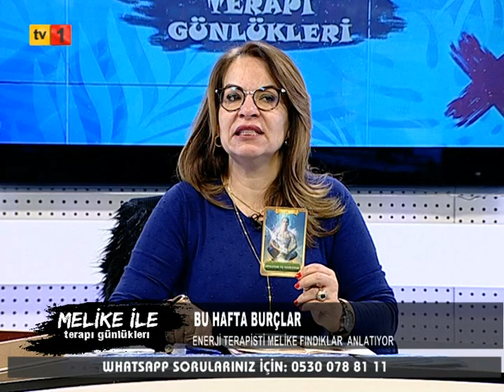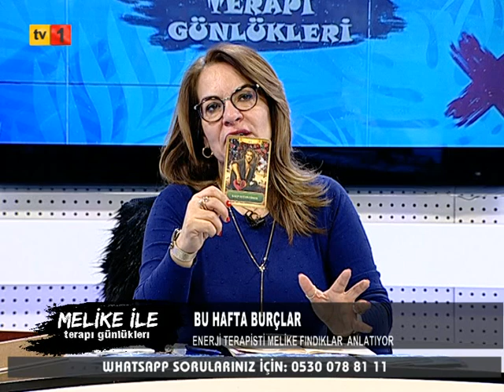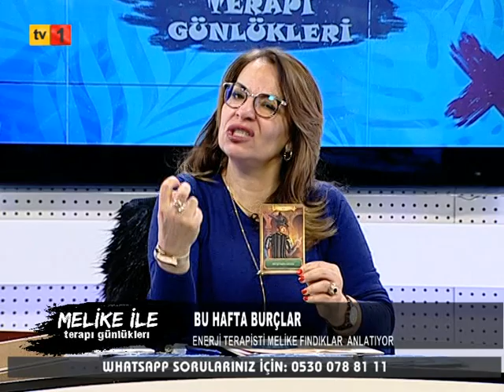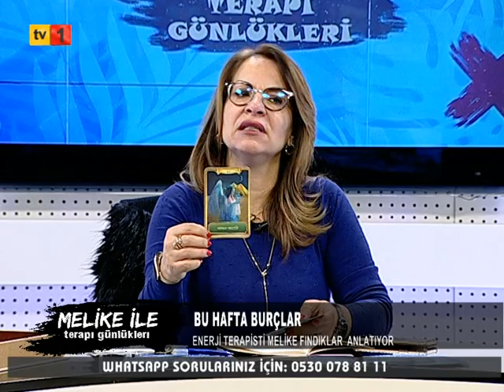29 01 2024 MELİKE İLE TERAPİ GÜNLÜKLERİ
MELİKE İLE TERAPİ GÜNLÜKLERİ